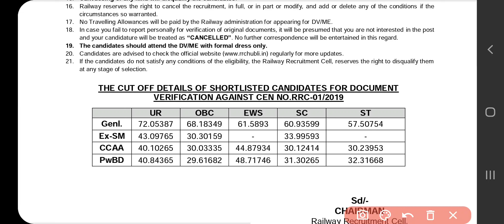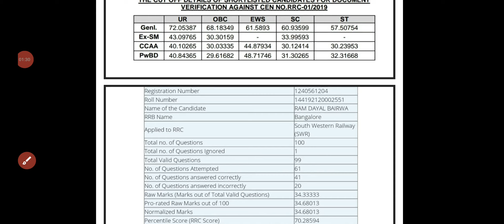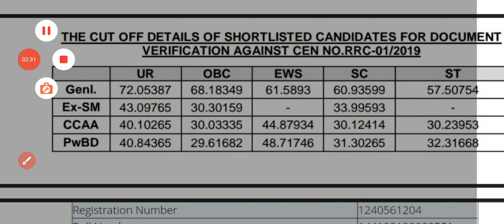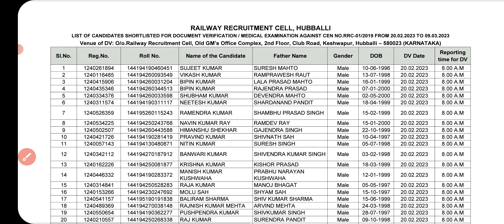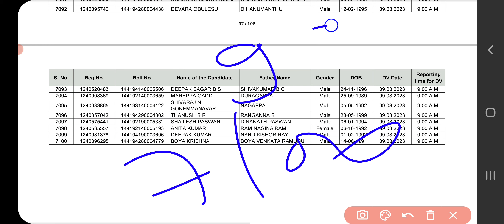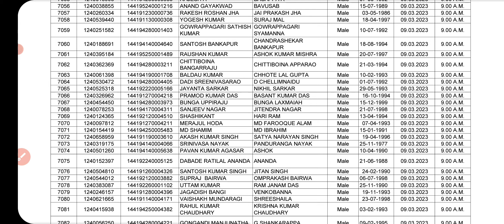हुबली GROUP-D DV CUT OFF 2022 | छात्रों के साथ धोखा | Group D 2023@EverydaynewOfficial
हुबली GROUP-D DV CUT OFF 2022 | छात्रों के साथ धोखा | Group D 2023‎
group d final cut off after pet
cr mumbai group d cut off 2022
everyday new group d update today
group d
rrb group d chandigarg final cut off 2022
group d document verification
study blaster
final cut off group d 2022
group d final cut off 2022 after pet
ccaa cut off group d 2022
rrb group d dv date 2023

rrc group d document verification date
rrc group d documenet verification me kya kya documente chahiye
rrc group d documents for exam
rrc group d exam documents required
rrc group d dv document verification
rrc group d important documents
rrc group d 2022 document verification

rrc group d document verification date,rrc group d document verification me kya kya document chahiye,rrc group d documents for exam,rrc group d documents

Other Queries :-
rrb ground cut off 2022 delhi

rrb group
cut off 2022 khan sir,

2019 group d cut off marks,